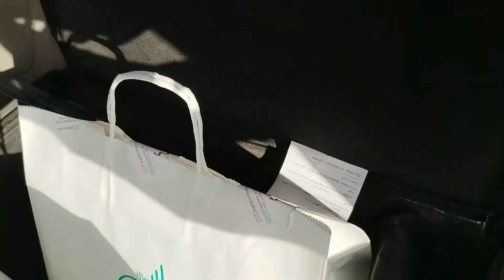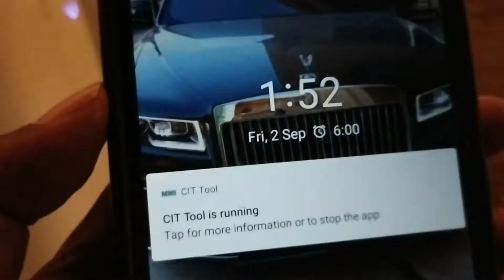Saudi Arabia Riyadh Ka Traffic Jaam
Hello Guys

SK Vlogs